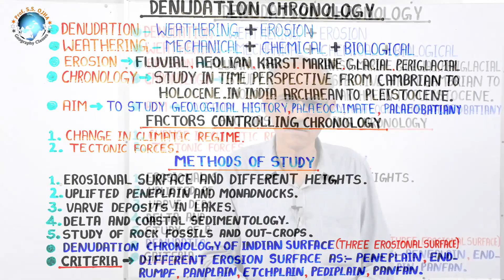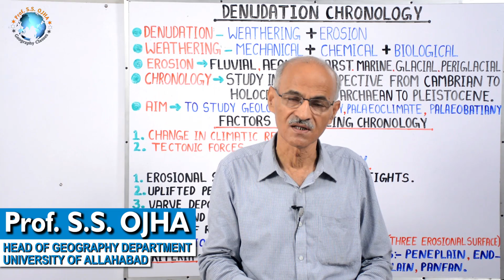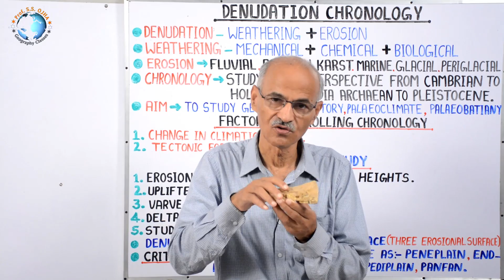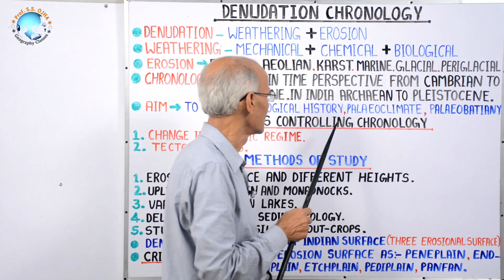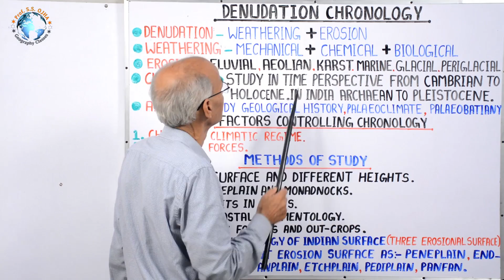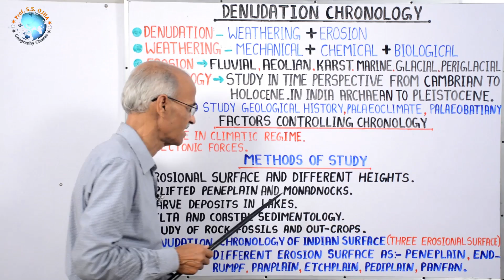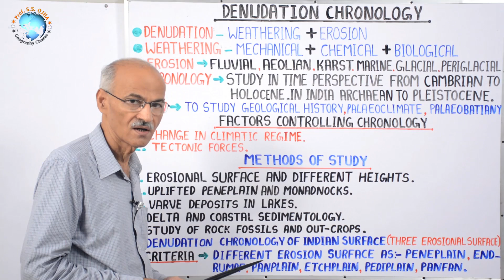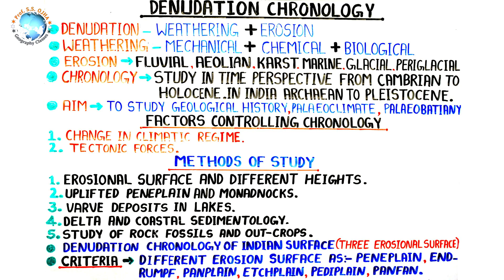DENUDATION CHRONOLOGY (अनाच्छादन कालानुक्रम) | Part- 31 | Geography by- SS Ojha Sir